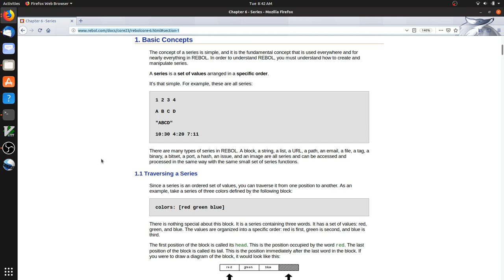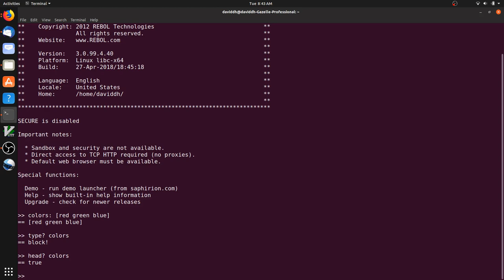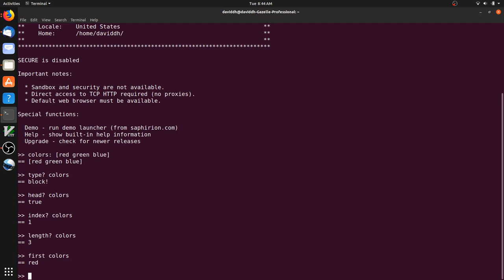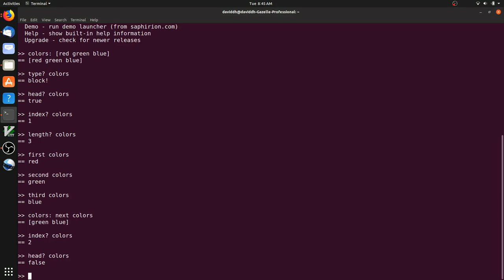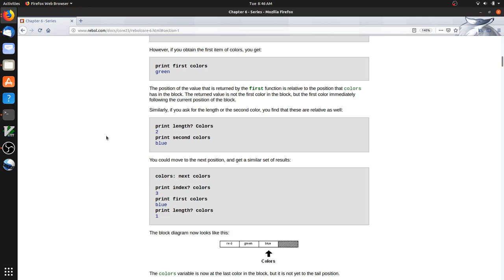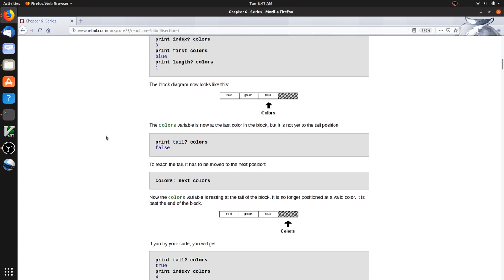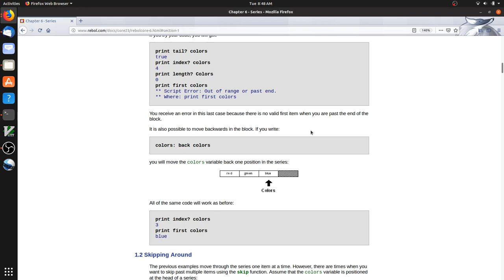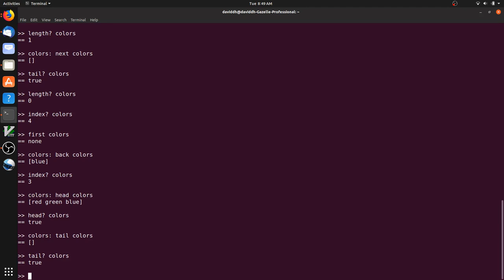Rebol quick start video - the Rebol series part 1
This video by David den Haring introduces one of the fundamental concepts in Rebol called the Series.